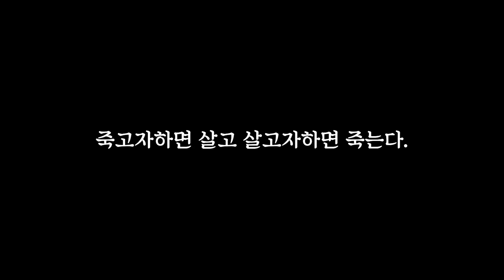[배그속담] "죽고자하면 살고 살고자하면 죽는다"를 배그에 적용해보았다.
미숀 - 썪쎾쓰